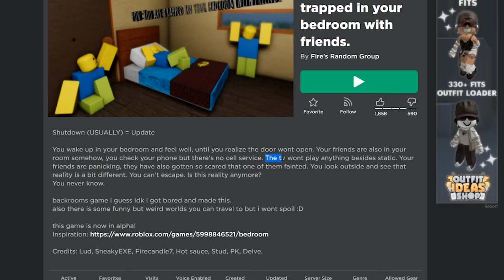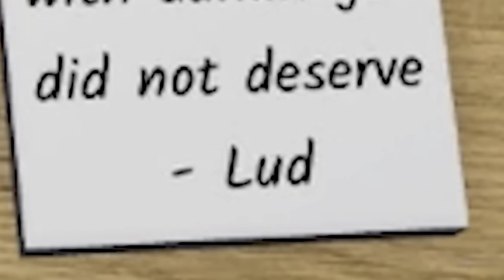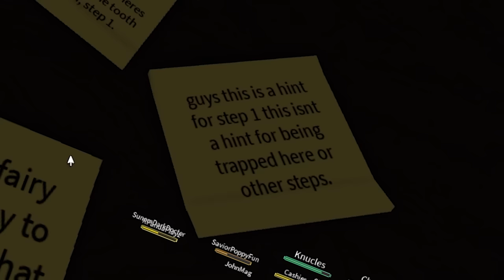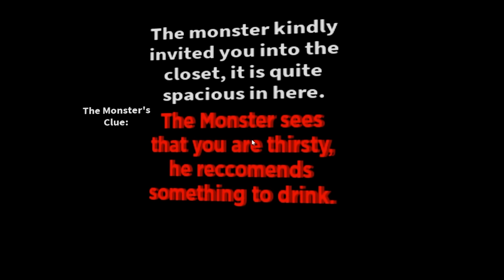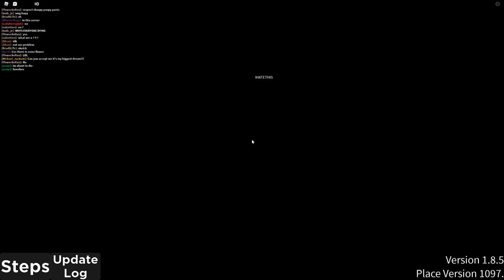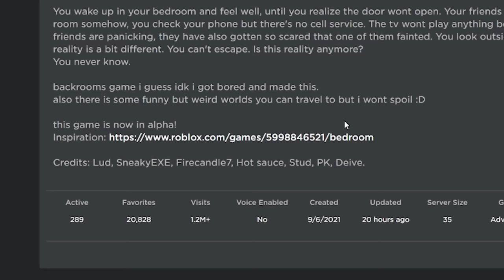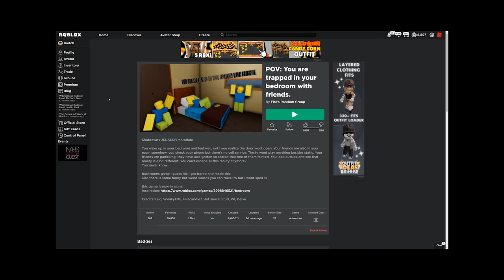POV: You are trapped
help

►Code: sketch